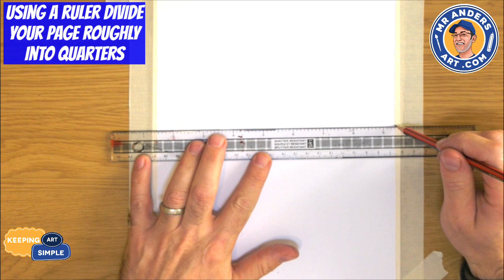Simple step by step video about how to draw a one point perspective landscape.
Simple step by step videos of how to draw a one point perspective landscape.